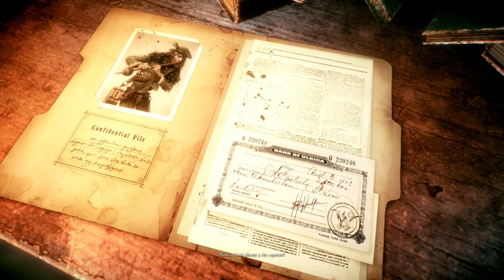Let's Play Woolfe The Red Hood Diaries (Part 1) A City Trip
Game - Woolfe - The Red Hood Diaries
Platform - PC
Are you afraid of the big bad Woolfe? Step into the boots of a vengeful Red Riding Hood in this twisted-fairytale platformer. Defeat deranged fairytale bosses with your trusty axe, explore a gorgeous fantasy universe and piece together the truth behind the mysterious passing of Red’s father.